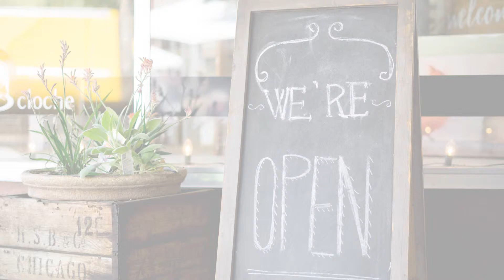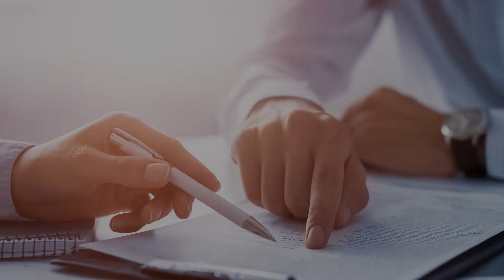Advantages of SBA Financing, Fidelity Bank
Did you know that video is now the mainstream way that people get the information that they desire? Check out this informative video we shot for Fidelity Bank.

Small Screen Producer is your One Stop Marketing Solution that Plans, Positions, Promotes and Protect Your Company

Our holistic approach to digital media marketing goes beyond the conventional website – we help design and create your company’s total web presence. Through a variety of full-service solutions like website design and development, social media marketing, reputation management, video production, traditional print design and much more, the experts at Small Screen Producer will help your business and stand out as an industry leader among your competition. When you strategically plan, position and promote your online presence, you’re not only meeting the demands of today’s digitally-driven consumer, you’re also setting yourself apart from the competition in an effective and efficient manner.

If you’re looking for full-service offerings from traditional offline marketing solutions to online-focused marketing solutions, we’ve got you covered. Contact the professionals at Small Screen Producer to get started maximizing your web presence today.